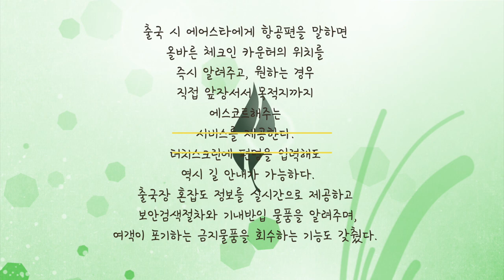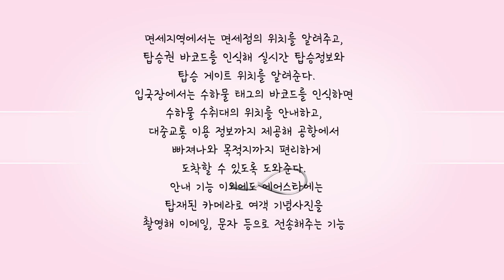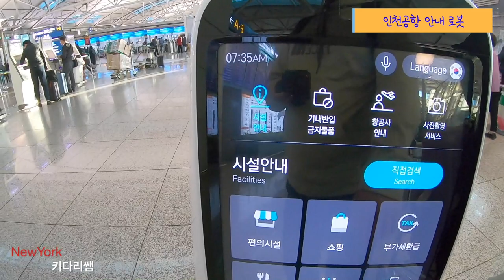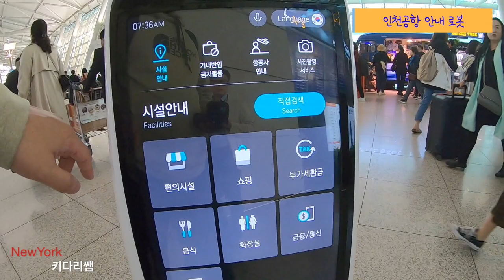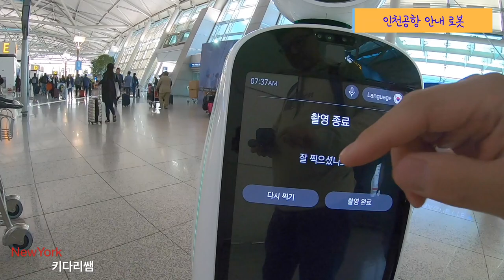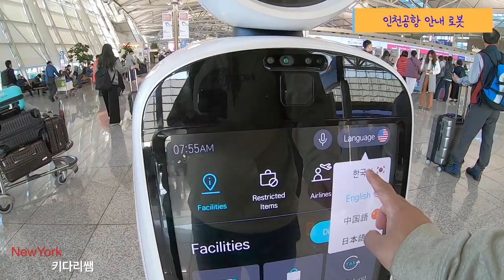인천공항의 '에어스타' LG 공항 로봇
한국의 인천 공항은 세계적 공항으로 인정받은지 오래됬습니다. 그리고 각종 편의 시설과 IT 기술의 최고 활용지로서도 인정을 받고 있습니다.
인천공항에서 수속을 하기 위해 들어서면, 우리가 놀라는 환경이 생겼습니다.
로봇이 다니는 걸 볼수 있습니다. 청소 로봇, 길안내 로봇등이 그것입니다.
한국 LG 에서 제작을 중소기업과 함께 해서 운영하고 있는 이 안내 로봇은 다양한 활용을 할수 있습니다.지나가는 사람들과 부딪히는 일도 없을 뿐만 아니라. 나의 항공권을 스캔하면 관련된 모든 정보, 인천 공항에서의 이용시설에 대한 정보, 나와의 사진촬영등 활용되는 신기함이 많습니다.
오늘의 영상은 미국 뉴욕 키다리쌤이 인천 공항을 출발 하면서 그 로봇과 함께 하면서, 관련된 내용을 담아 봤습니다.

Road Driving